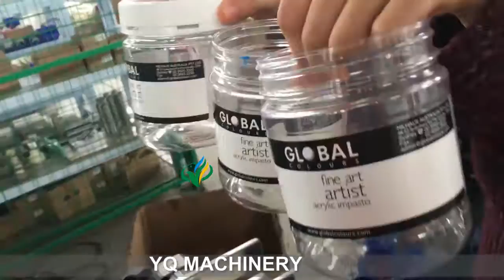labeling machine for bottles label sticker machinery wrap round labeller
YQ MACHINERY are leading suppliers of labeling equipment.Our labeler tools find application in round, double-side and single-side labelling. Some of our labeller products include Bottle and Vial Sticker Labelling Device, Double Side Sticker Labelling Machine used for labelling oval bottles,

All labeling machinery is supplied from YQ with good back up of service and spares from our team of engineers. we can apply several styles of labeling such as pressure sensitive labeling machine, hot melt glue labeling machine and sleeve labeling machine.The label machines will work by separating the label from a stack, feed the label, then transfer the adhesive and finally apply the label to the container.

bottle labeler Application
It applies to self-adhesive labeling of cylindrical bottles in alcohol, medicine, beverages, chemicals, pesticides and so on. Host design labeling machines using imported and domestic advanced technology to improve and make a solution for instability of general domestic labeling. By optical fiber computer control, we can get the synchronization track. The output of labels is controlled by a stepper motor or servo motor. It can detect the objects and size of labels automatically. It is modern and advanced electromechanical integration equipment automatically controlled by microcomputer mode, with large LCD touch panel, display and memory devices containing dozens of memory devices. The operation is simple, the labeling is accurate, the performance is reliable, and there is no noise. Sticker labeling machine is easy to clean, not moldy, beautiful after labeling and of high production efficiency. It is strong and won’t fall off on its own.

Features of labeling machines:
1) This labeler can meet the whole circular of round bottle labeling or half circular labeling.
2) Suitable for labeling on round bottles or other cylindrical products.
3) Equipped with the man-machine dialogue. Operate on touch screen to set and modify parameters. Easy to operate.
4) Use photoelectric sensor to detect labels and bottles.
5) Widely used in medicine, daily chemicals, food and beverages industries, etc.
6) Equipped with a man-machine dialogue. Easy To operate on touch screen to set and modify parameters.
7) Use photoelectric sensor to detect labels and bottles.
8) Labeling in high speed and good effect, no crumple,no bubble.
9) The main structure is made of stainless steel and aluminum alloy. High quality both in appearance and in performance.

Main technical parameters for round bottles labeling machine:
Labeling Accuracy ±1.0 mm(subject to the roughness of the plane)
Production(bottle/min) 60-150(according to the size of bottle and label)
Labeling Speed(m/min) ≤40
Label Specifications adhesive sticker,transparent or opaque
The application of bottle Outer diameter 20-100mm  Height 35-200mm(can be customized according to your requirement)
The application of label Height 20-180mm ; Length 23-300mm(can be customized according to your requirement)
The inner diameter of label roll 76mm
The outer diameter of label roll 350mm (max)
The power of motor(w) 550W
Voltage AC220V 50/60HZ Single phase
Size appearance(mm) 2200(L) 700(W) 1270(H)mm